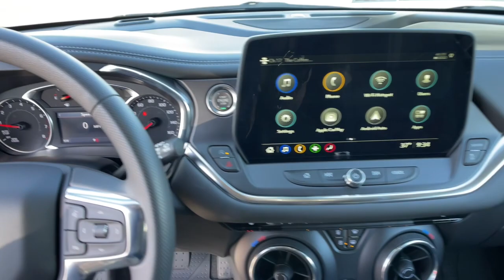2023 Chevrolet Blazer Carson City, Reno, Yerington, Northern Nevada, Elko, NV 23-1067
Sterling Gray Metallic New 2023 Chevrolet Blazer LT available in Carson City, Nevada at Champion Chevrolet Reno. Servicing the Reno, Yerington, Northern Nevada, Elko, NV area.

LT PREFERRED EQUIPMENT GROUP  Includes Standard Equipment,NOT EQUIPPED WITH REAR PARK ASSIST  SEE DEALER FOR DETAILS  (Beginning October 17  2022  when (WPA) Driver Confidence Package is ordered  certain vehicles will be forced to include (060) Not Equipped with Rear Park Assist  which removes Rear Park Assist. Does not include later dealer retrofit. See the window label for the features on a specific vehicle.),LPO  FLOOR LINER PACKAGE  includes (RIA) front and second row all-weather floor liners  LPO and (CAV) integrated cargo liner  LPO,UNIVERSAL HOME REMOTE  includes garage door opener  programmable,CONVENIENCE PACKAGE  includes (KSG) Adaptive Cruise Control  (KA1) driver and front passenger heated seats  (UG1) Universal Home Remote  (K4C) Wireless Charging  (TB5) power programmable liftgate  (V59) Black roof-mounted side rails  (UGN) Enhanced Automatic Emergency Braking and (DD8) auto-dimming inside rearview mirror,SEATS  HEATED DRIVER AND FRONT PASSENGER,AXLE  3.47 FINAL DRIVE RATIO,MIRROR  INSIDE REARVIEW AUTO-DIMMING,MIDNIGHT/SPORT EDITION  includes Gloss Black grille bar  (B94) front and rear Black bowties  Black mirrors  Gloss Black nameplate (and AWD badge on AWD models)  (WQN) 18 High Gloss Black painted aluminum wheels  and Black center caps with Black logo (Also includes (V59) Black roof-mounted side rails.,TRANSMISSION  9-SPEED AUTOMATIC  ELECTRONICALLY-CONTROLLED  with overdrive  includes Driver Shift Control (STD),REAR PARK ASSIST WITH AUDIBLE WARNING  Beginning October 17  2022  certain vehicles will be forced to include (060) Not Equipped with Rear Park Assist  which removes Rear Park Assist. Does not include later dealer retrofit. See dealer for details or the window label for the features on a specific vehicle.),LPO  ALL-WEATHER FLOOR LINERS  front and second row,LPO  INTEGRATED CARGO LINER,LIFTGATE  REAR POWER PROGRAMMABLE,BLACK TWO-TONE ROOF,WIRELESS CHARGING,REAR CROSS TRAFFIC ALERT,LANE CHANGE ALERT WITH SIDE BLIND ZONE ALERT,ENGINE  2.0L TURBO  4-CYLINDER  SIDI DOHC WITH VARIABLE VALVE TIMING (VVT)  with Stop/Start (228 hp (170 kW) at 5000 rpm  258 lb-ft of torque [350 N-m]) @ 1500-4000 rpm) (STD),ADAPTIVE CRUISE CONTROL,AUDIO SYSTEM  CHEVROLET INFOTAINMENT 3 PLUS SYSTEM  10.2 diagonal HD color touchscreen  AM/FM stereo  Bluetooth audio streaming for 2 active devices  Apple CarPlay and Android Auto capable  enhanced voice recognition  in-vehicle apps  cloud connected personalization for select infotainment and vehicle settings. Subscription required for enhanced and connected services after trial period. (STD),JET BLACK  PREMIUM CLOTH SEAT TRIM,STERLING GRAY METALLIC,WHEELS  18 (45.7 CM) HIGH GLOSS BLACK PAINTED ALUMINUM,ENHANCED AUTOMATIC EMERGENCY BRAKING,SEATS  FRONT BUCKET  (STD),TIRES  P235/65R18 ALL-SEASON BLACKWALL  (STD),BOWTIES  BLACK  FRONT AND REAR,DRIVER CONFIDENCE PACKAGE  includes (UKC) Lane Change Alert with Side Blind Zone Alert  (UD7) Rear Park Assist and (UFG) Rear Cross Traffic Alert (Beginning October 17  2022  certain vehicles will be forced to include (060) Not Equipped with Rear Park Assist  which removes Rear Park Assist. Does not include later dealer retrofit. See dealer for details or the window label for the features on a specific vehicle.),LICENSE PLATE FRONT MOUNTING PACKAGE  (will be forced on orders with ship-to states that require a front license plate),ROOF RAILS  BLACK  roof-mounted side rails,Lane Departure Warning,Lane Keeping Assist,Front Collision Mitigation,Front Collision Warning,Automatic Highbeams,Turbocharged,All Wheel Drive,ABS,4-Wheel Disc Brakes,Aluminum Wheels,Tires - Front All-Season,Tires - Rear All-Season,Conventional Spare Tire,Temporary Spare Tire,Automatic Highbeams,Automatic Headlights,Heated Mirrors,Power Mirror(s),Privacy Glass,Intermittent Wipers,Variable Speed Intermittent Wipers,AM/FM Stereo,Bluetooth Connection,Smart Device Integration,Satellite Radio,Requires Subscription,Bluetooth Connection,WiFi Hotspot,Bluetooth Connection,Smart Device Integration,Bucket Seats,Cloth Seats,Power Driver Seat,Driver Adjustable Lumbar,MP3 Player,Auxiliary Audio Input,Floor Mats,Adjustable Steering Wheel,Power Windows,Power Door Locks,Keyless Entry,Power Door Locks,Keyless Start,Remote Engine Start,Cruise Control,Security System,Climate Control,Multi-Zone A/C,A/C,Rear Defrost,Driver Vanity Mirror,Passenger Vanity Mirror,Driver Illuminated Vanity Mirror,Passenger Illuminated Visor Mirror,Front Collision Mitigation,T